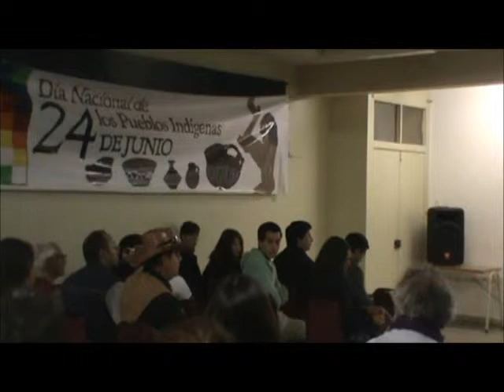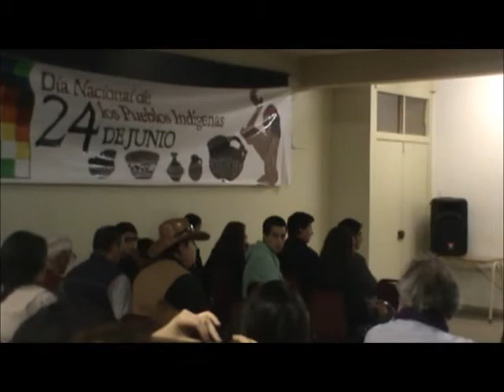charla recuperacion lengua kakana ricardo carmona torres liceo PTM abril 2014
Ricardo Carmona phD- candidate
Leiden University Centre for Linguistics

expone parte de su investigación en curso sobre recuperación de la lengua kakana en proceso
Liceo Pedro Troncoso Machuca  Vallenar